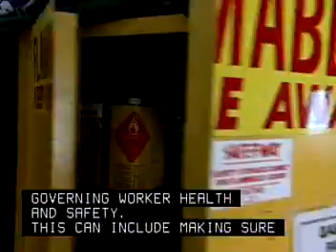Occupational Health & Safety Specialists